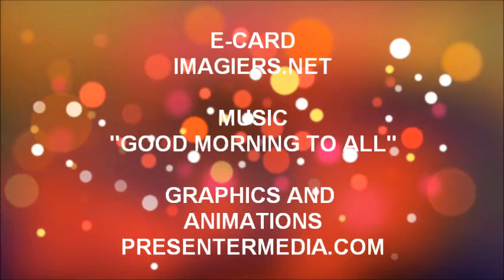ALLES GUTE ZUM GEBURTSTAG MARTHE